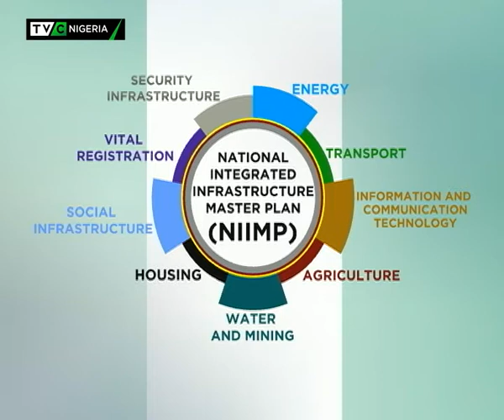TVC Breakfast | Nigeria's $3tr infrastructure masterplan